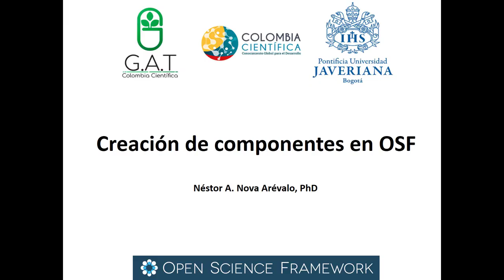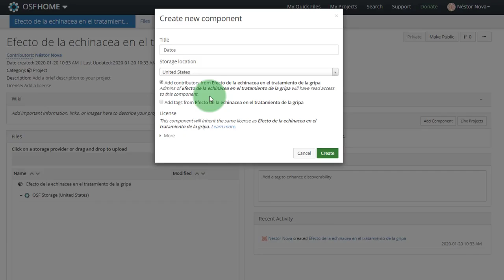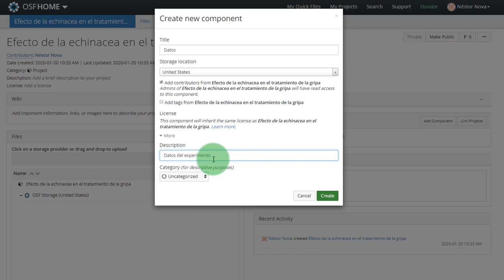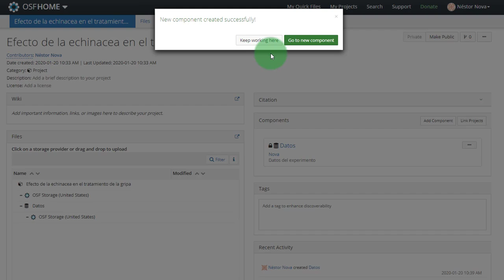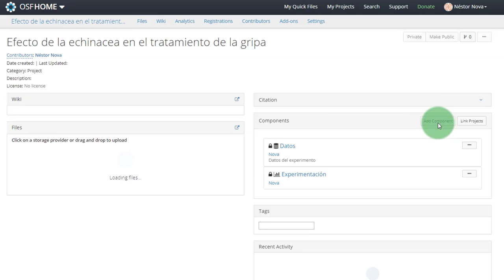Creación de componentes en OSF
¿Como crear un componente en OSF? En este video se explica que es un componente en OSF y cual el procedimiento para crearlos.